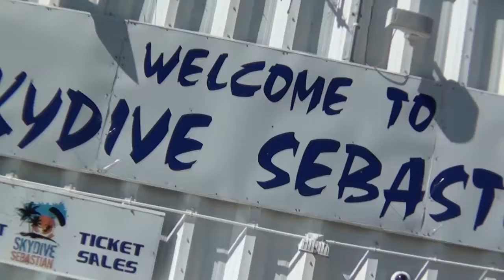Skydive Sebastian - Katie's Skydive